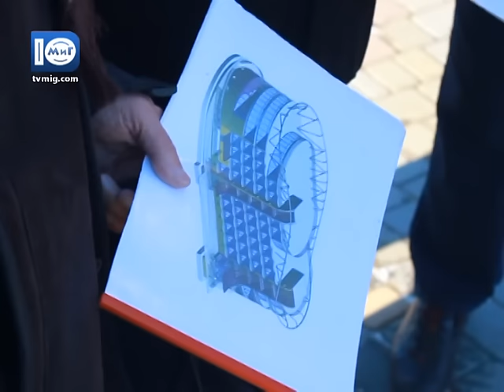Обговорення проекту яхтово-туристичного комплексу в Южному - Южненські новини - 5.12.2016